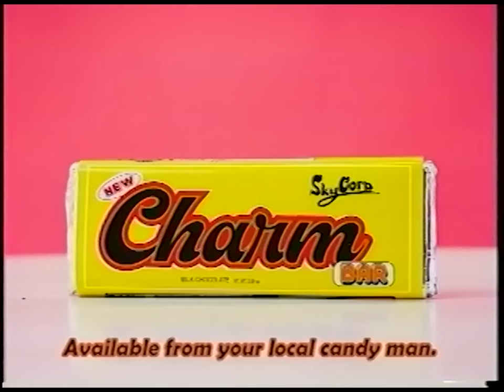The Charm Bar™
It'll Charm® your pants off! Created with @HiDeftheChef

Starring Sagan Hanna and Roger the Babysitter